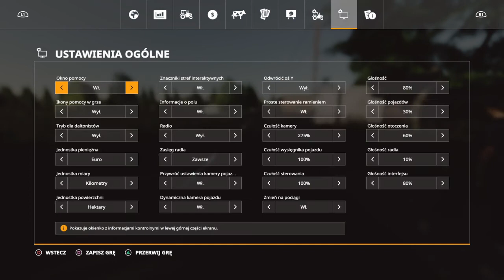Farming Simulator 19 Prezentacja map na konsole #2 (starowieś)